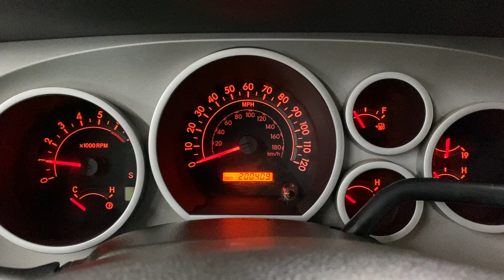2008 Toyota Tundra Extended Condition Video